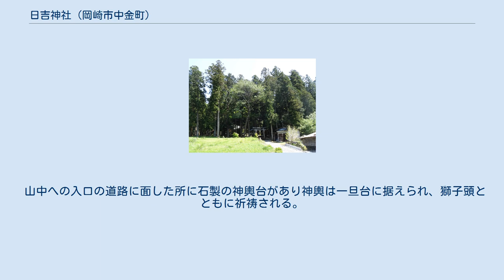日吉神社 (岡崎市中金町)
鎮守の森 日吉神社（ひよしじんじゃ）は、愛知県岡崎市中金町にある神社。
 創立は不詳であるが、寛平3年（891年）に近江国坂本山王より勧請されたと伝えられている。
明治5年（1872年）10月12日、村社に列せられる。
明治10年（1877年）、若宮社、八幡社、秋葉社、天神社、津島社、稲荷社などを合祀したとされる。
 祭神は大山昨名、仁徳天皇、応神天皇、迦具土命、菅原道真公、須佐之男命、保食命。
 本殿は、桁行1間、梁間1間、一間社流造、こけら葺である。
棟札によれば、貞享4年（1687年）に宝飯郡牛久保村の岡田権右衛門尉藤原盛次と額田郡中金村の竹下三右衛門藤原家次によって建立されたとされる。
 拝殿と幣殿は、明治42年（1909年）9月1日、棟梁岡田米次郎により建立された。
 現在、秋の例大祭は10月第2日曜日に開催される。
金的奉納の祭礼弓が行われ、金的が上がらないと神輿渡御のお練り行列が出発できない。
神輿は担ぎ手が足りないため、トラックに載せて山中に祀られている若宮社まで渡御をする。
参列する獅子は観客の頭を幣で叩いて走り回り、時に子供を追いかけるため「暴れ獅子」と称される。
 山中への入口の道路に面した所に石製の神輿台があり神輿は一旦台に据えられ、獅子頭とともに祈祷される。
その後還御となり16時頃には神社へ帰着する。